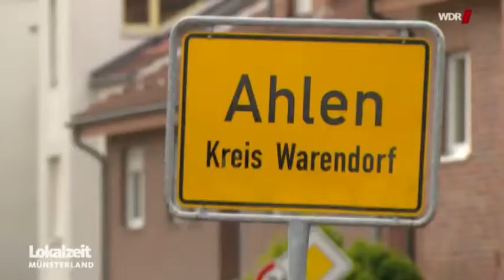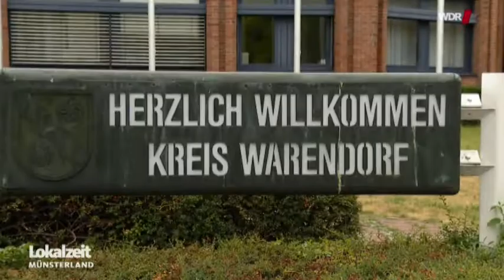SS Lageraufseher in Ahlen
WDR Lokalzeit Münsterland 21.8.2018